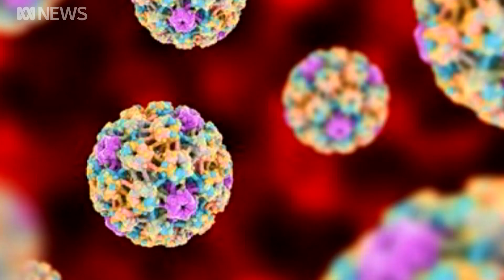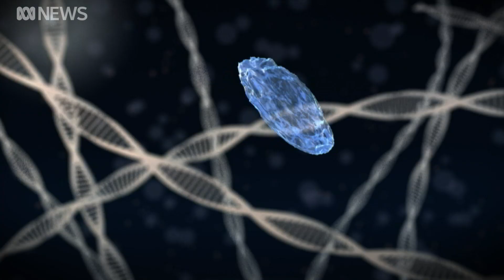Cervical cancer 'cure' closer with gene-editing breakthrough, scientists say | ABC News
Scientists at Brisbane's Griffith University are hailing a major breakthrough in the battle against cervical cancer.

Using gene editing technology, they've managed to 'cure' the disease in mice, killing off multiple tumours and leaving the animals healthy with no side effects.